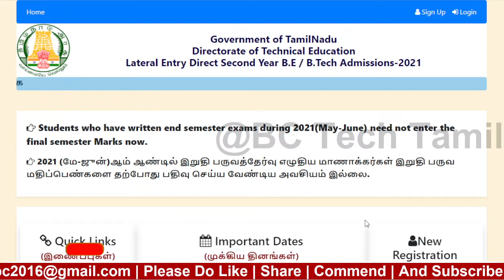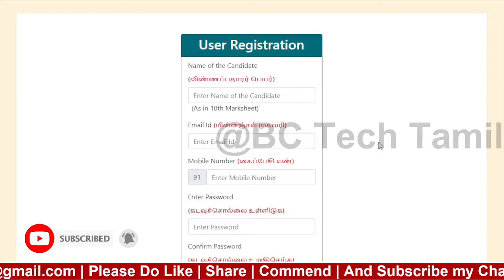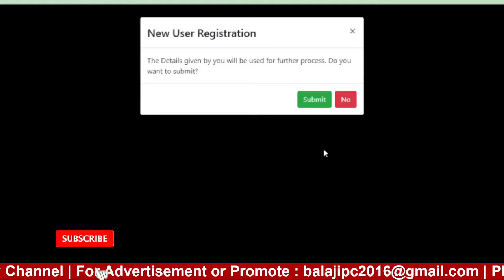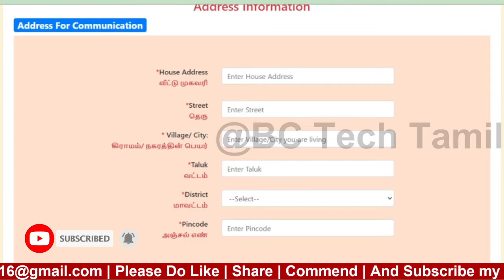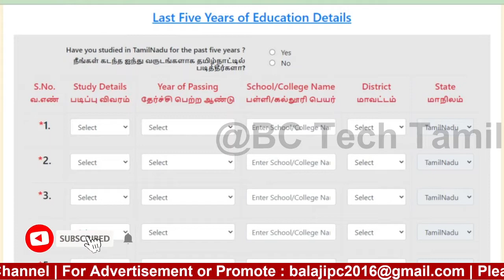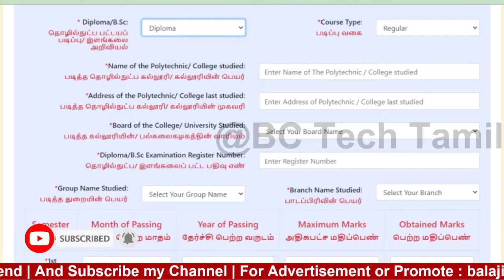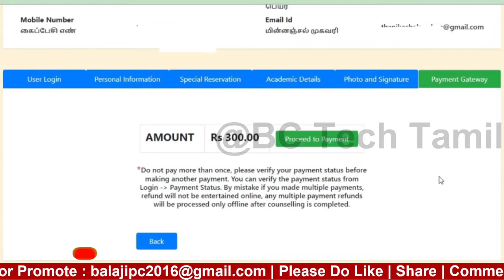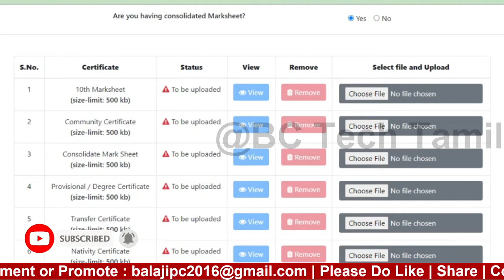How to Apply BE Lateral Entry Admission 2021| How to Apply BE Lateral Entry Counselling 2021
TNPSC 2021 General Tamil Order Form